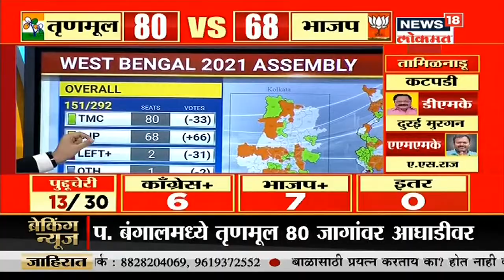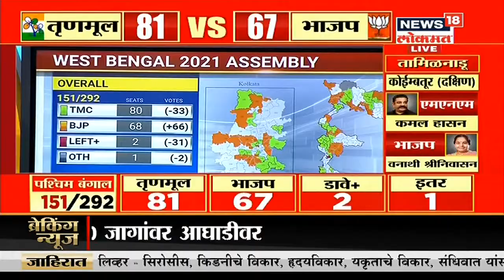Assembly Election Results 2021 : TMC 68 जागांवर आघाडीवर , तर भाजप 62 जागांवर आघाडीवर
पश्चिम बंगालमध्ये टपाली मतमोजणी सुरू आहे. तृणमूल काँग्रेसने जोरदार आघाडी घेतली आहे. TMC 68 जागांवर आघाडीवर आहे. तर भाजप 62 जागांवर आघाडीवर आहे. तर डावे पक्ष 1 जागेवर आघाडीवर आहे